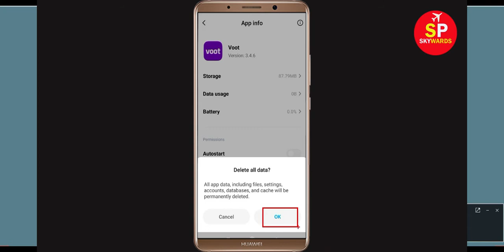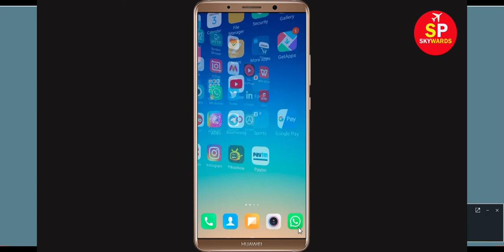Voot App isn't Responding Error in Android & Ios - Voot Not Working Problem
How to Fix Voot App isn't Responding Error in Android & Ios - Voot Not Working Problem
In this video tutorial, i will show you how to fix / Solve Voot App isn't Responding Error in Android & Ios - Voot Not Working Problem Solved. If you are facing same problem in your mobile phone then it will help you a lot.